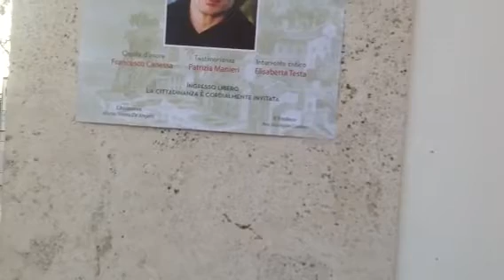Sorrento chiostro San Francesco ricordando Nureyev